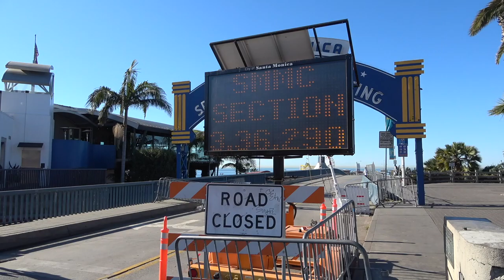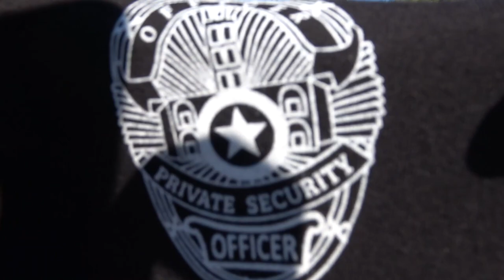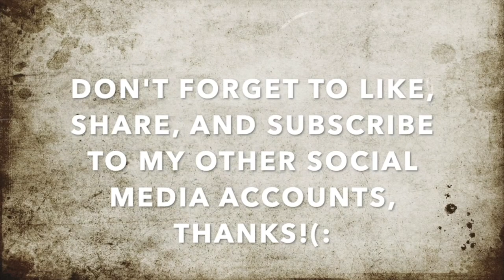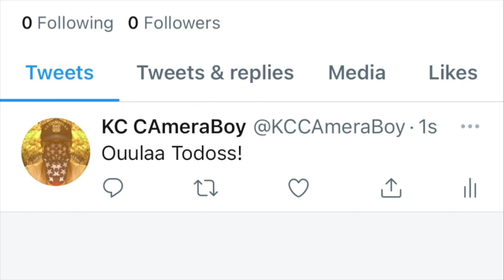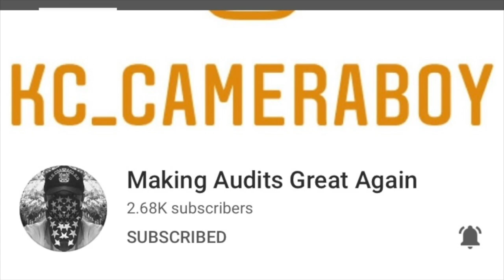Tyrants At The Santa Monica Pier Getting Owned & Dismissed For Acting Like Fools-1st Amendment Audit